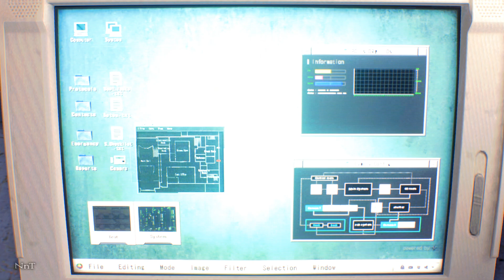Resident Evil 2 Remake CLAIRE: "Bosses Everywhere"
Resident Evil 2 Remake With Claire in Sexy Schoolgirl PC Mod Gameplay.

ALL Donation's just for the channel's growth. Thank you so much!